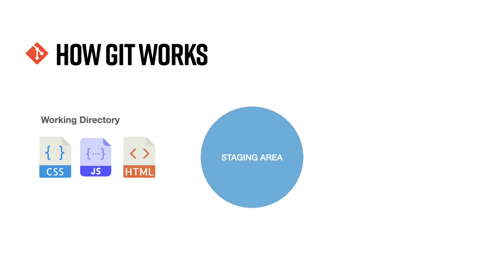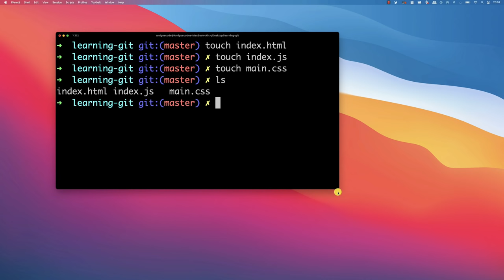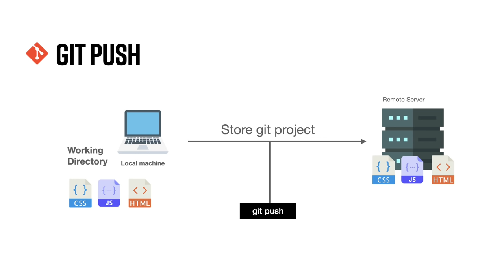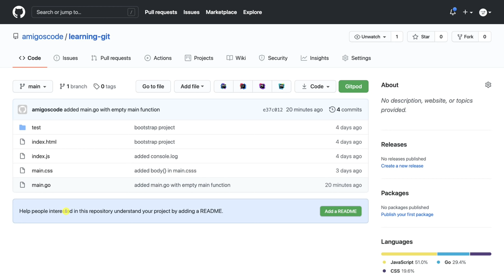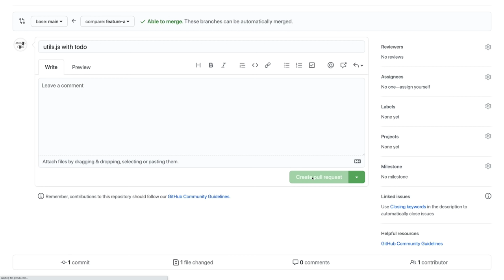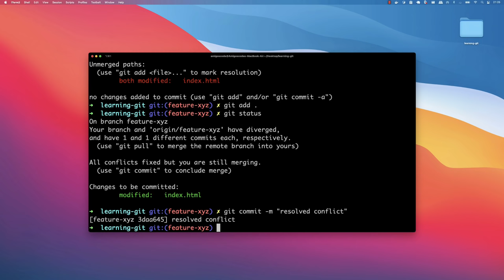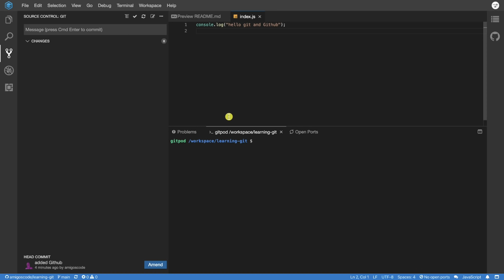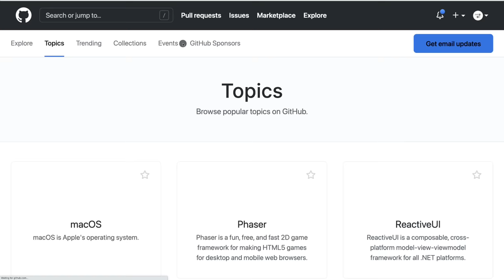Git and GitHub Tutorial For Beginners | Full Course [2021] [NEW]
In this Git and GitHub tutorial you will learn the essentials to be comfortable with git and GitHub.

GIt is software for tracking changes in any set of files, usually used for coordinating work among programmers collaboratively developing source code during software development.

GitHub is the most popular hosting platform for software development and version control using Git.

This course is split into Git tutorial and Git and GitHub Tutorial
► Setup Git
► Git commits
► Git branches
► Git push
► Git rebase
► Git merge
► Github
► Pull Requests
► Exploring GiHub

🙊  Here are the goods for all my videos video:

► Recommended Books

Clean Code

Clean Architecture

► Camera Gear

- Iterm
- VsCode
- GoLand
- IntelliJf
- Sublime